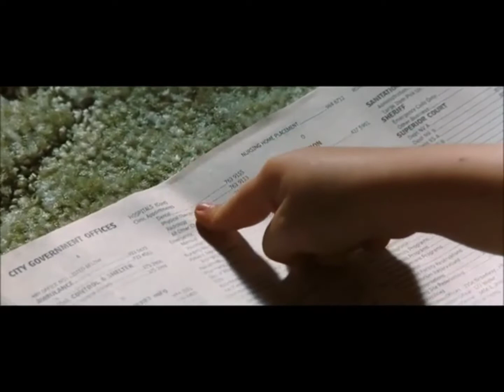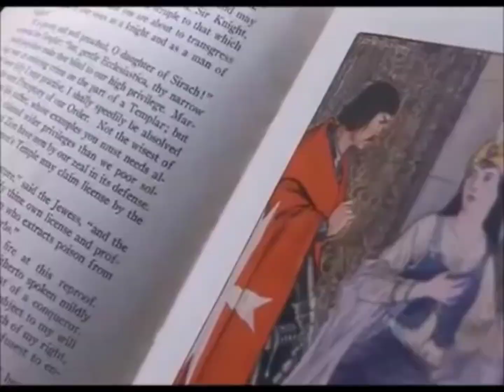May 31, 2022